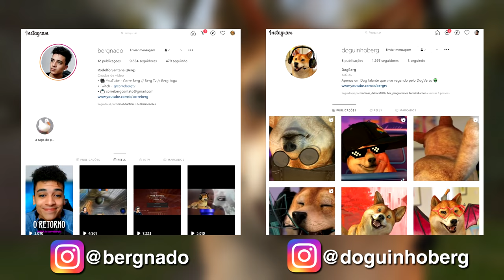COMPREI UM CARRO E APOSTEI CORRIDA! | Roblox | Driving Simulator